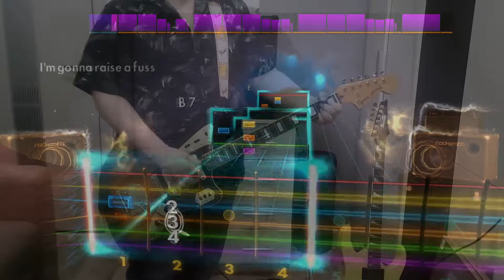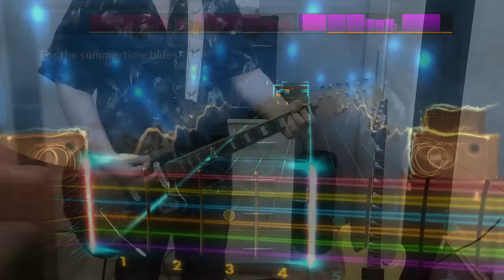Rocksmith 2014 remastered - DLC - Lead - Eddie Cochran - “Summertime Blues”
Here is some good old blues classic,hope you will enjoy)